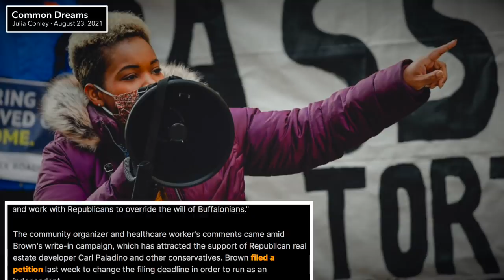Buffalo Democrats Team Up with Republicans to Stop Socialist India Walton